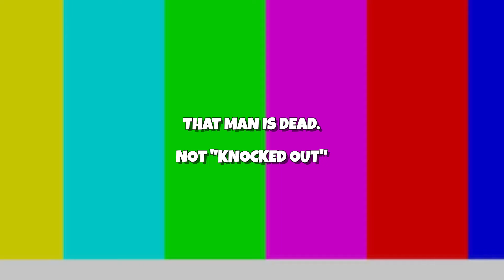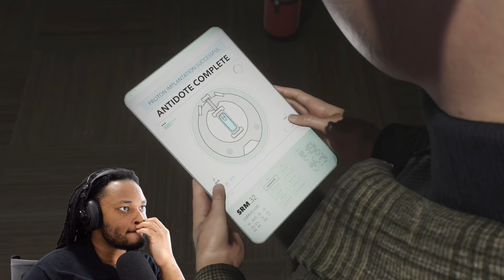Symbiote Spider-Man vs The Lizard | Spider-man 2 (Ep.4)